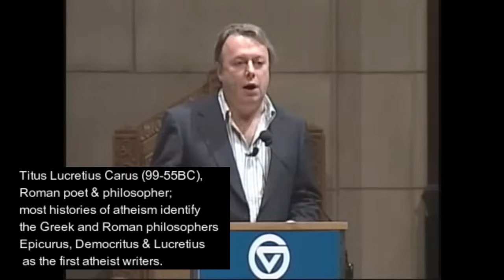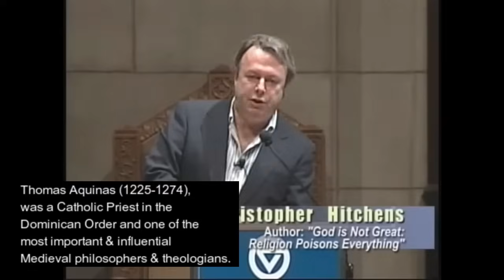Christopher Hitchens- Atheism & Anti-theism Explained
Intended as a summary for some of the key points made by Christopher Hitchens  for atheism & anti-theism.  Includes the following topics:-

• Fighting against Wickedness & Stupidity [00:06]
• The Atheist, Deist & Theist                          [05:11]
• The Reasons for Atheism & Anti-theism   [07:25]
• The Celestial Dictatorship                           [13:30]
• Something from Nothing & Creation         [18:43]
• The secret 'knowledge' of the Theist        [24:33]
• Morals & Religion                                         [29:07]
• Science, Religious Faith & Miracles          [45:35]
• The Purpose of Life                                     [52:55]

Extracts taken from various debates (mainly excellent end debate with Frank Turek; pseudo science at its religious best) some added notes / info provided.